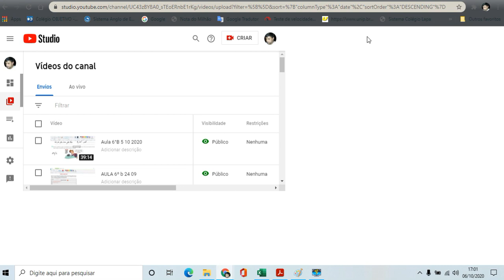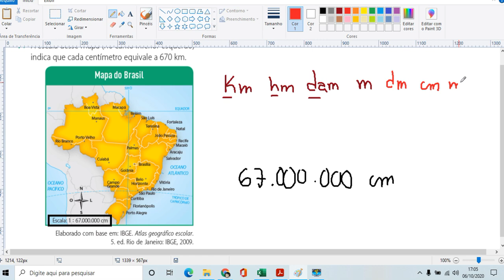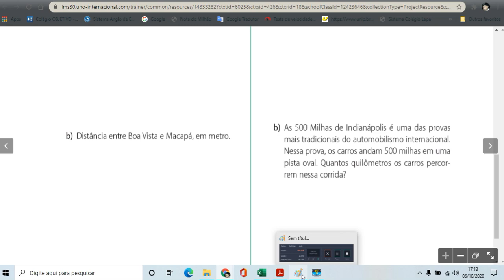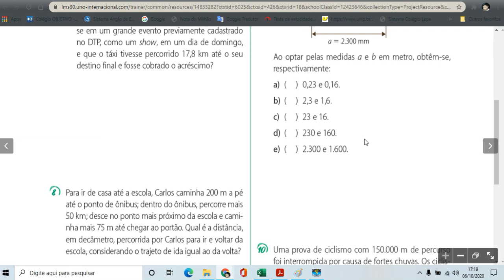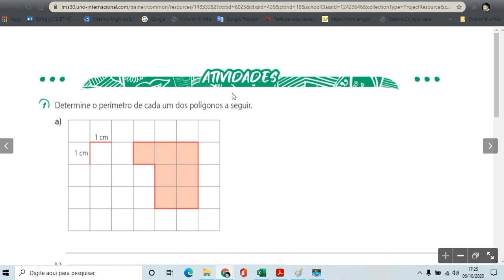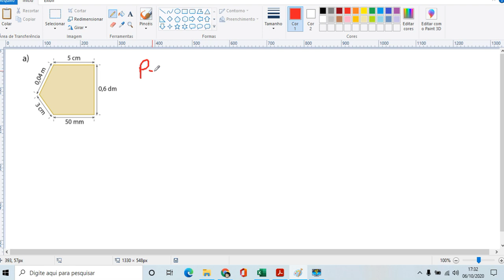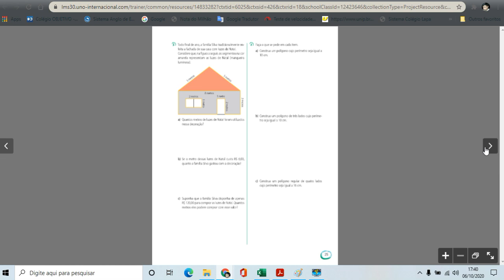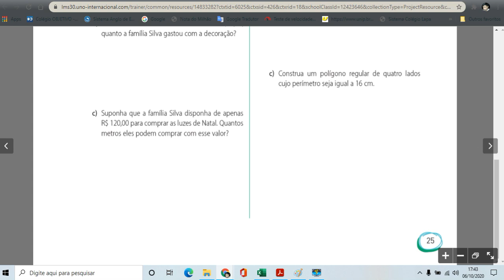6º B : 06 / outubro